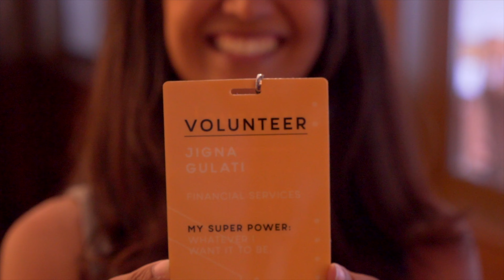Unusual Intersections 2016 - Highlight Reel